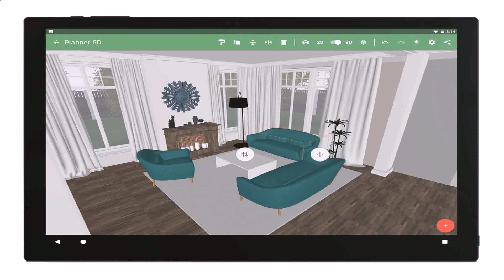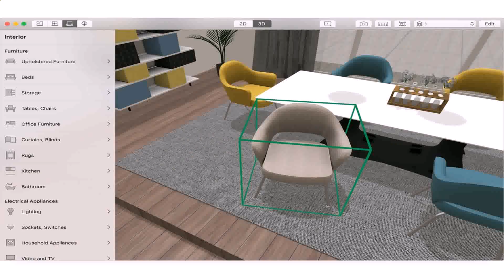3 Bedroom House Interior Design